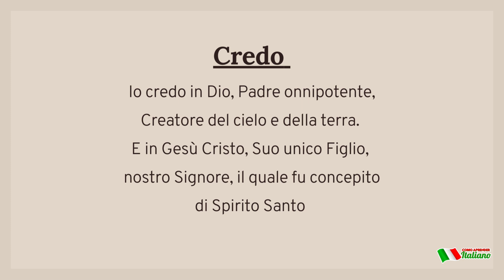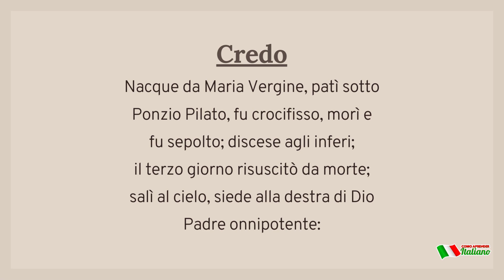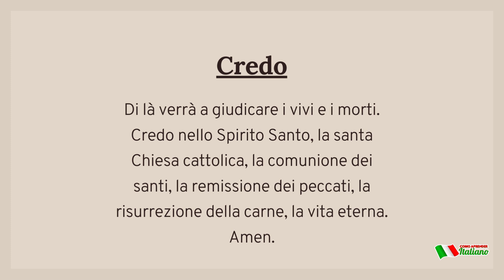Aprenda essa forte oração em Italiano! Sinta o poder das orações para aprender Italiano!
Vamos fazer as orações para fortalecer alunos, amigos e todos os moradores do Rio Grande do Sul, para que eles possam se reerguer rapidamente!

Esse curso é excelente para você começar a memorizar as palavras em italiano através da Técnica de Associação! Que é quando associamos as palavras em outro idioma, italiano, com português.
No nosso cérebro funciona assim, a palavra italiana "encontra" a palavra em português, semelhante que foi armazenada em nossa memória de longo prazo e fica armazenada ali juntinhas. Quando você precisar usar a palavra em italiano seu cérebro já vai saber onde encontrar!

Para você ter melhor resultado, repita as orações em voz alta, várias vezes ao dia!

Para se inscrever no curso INTERCÂMBIO SEM SAIR DE CASA + Curso para CIDADANIA B1+ AULA de Conversação é só clicar no link abaixo: